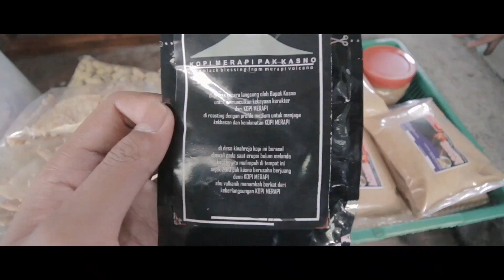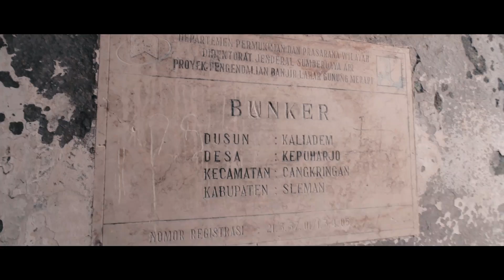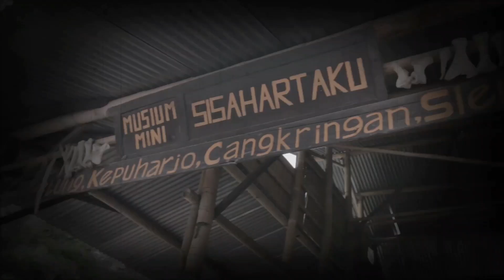JALAN JALAN KE JOGJA // BAGAS VLOG #2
btw, masih ada part selanjutnya loh!

Jangan lupa juga mampir ke sosmed gue yang lain.

Terimakasih yang udah nonton video ini.
Sampai bertemu di video-video selanjutnya.